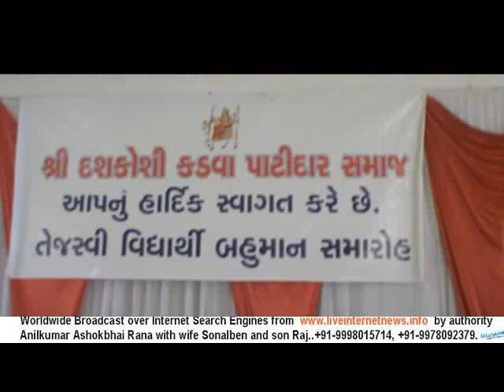Shree Dashkoshi Kadva Patidar Samaj with Sanma